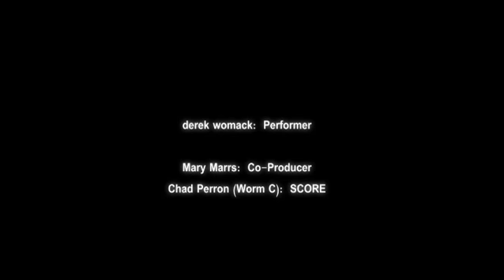FLOWERS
Short Film submission for the Boomtown Film and Music Festival.